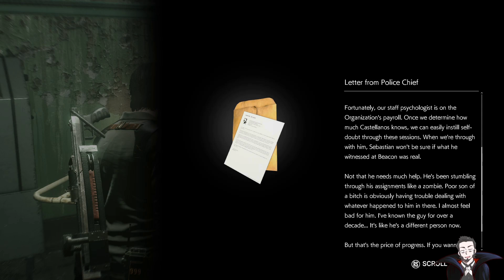Okusenman Plays [The Evil Within 2] Part 17: Never Trust a psychologist.